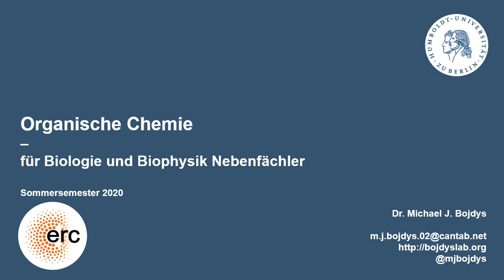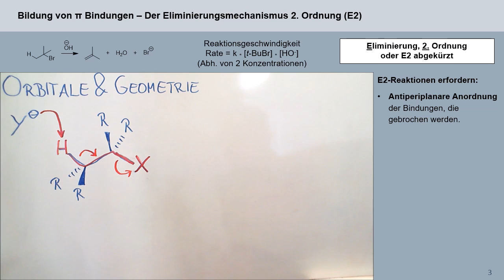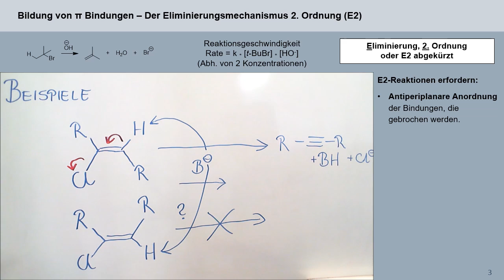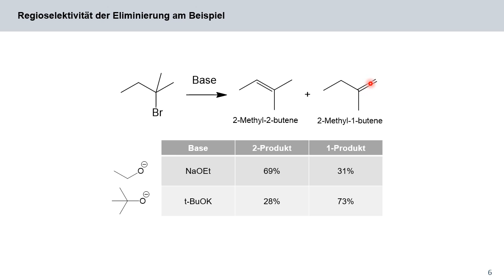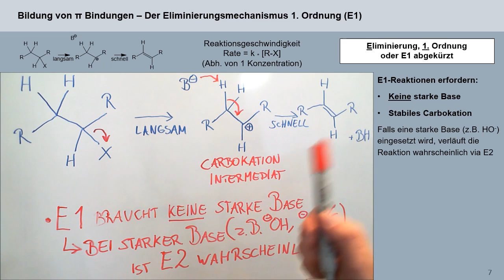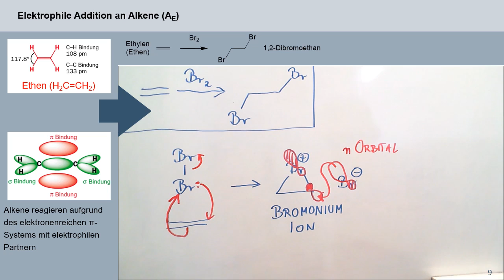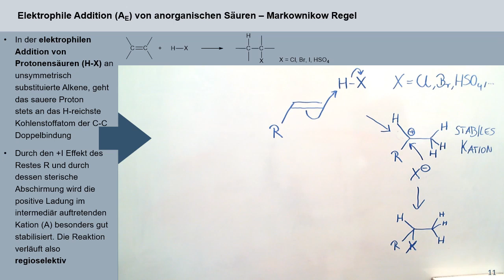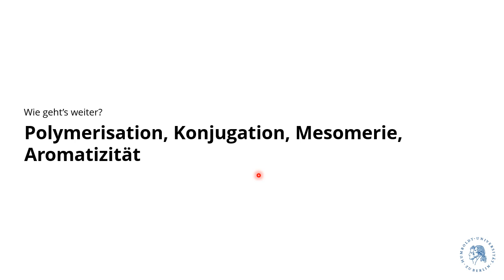04 - OC4Bio - Eliminierung, Reaktionen an Alkenen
In der vierten Vorlesung schauen wir uns an, wie Eliminierungen an Alkanen zur Bildung von Doppel- und Dreifachbindungen führen. An diesen ungesättigten Bindungen kann mittels Addition völlig neue Chemie stattfinden.